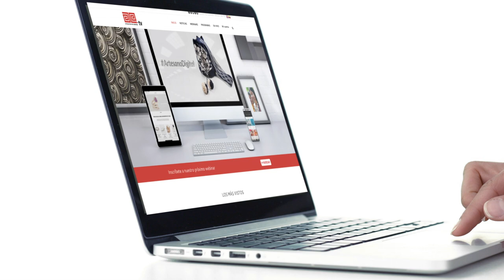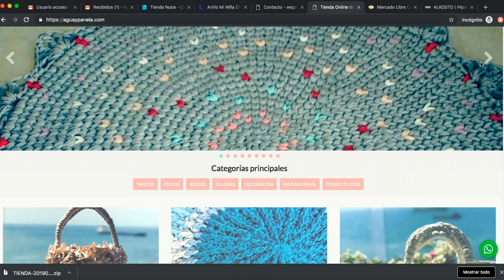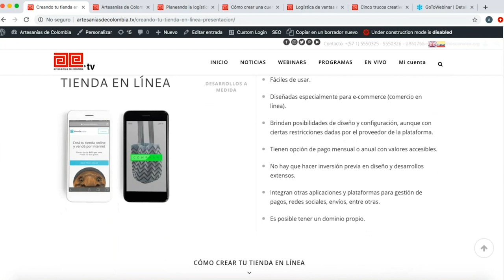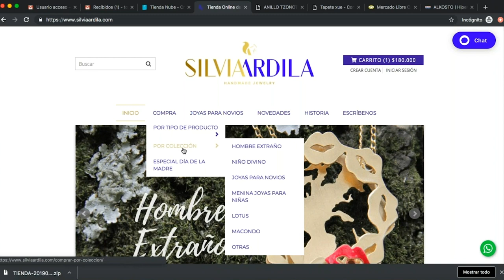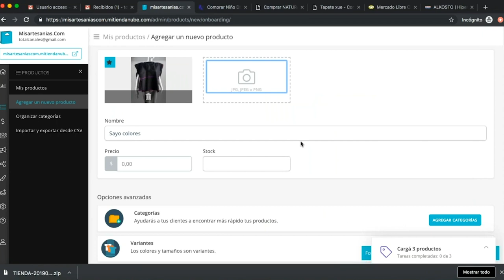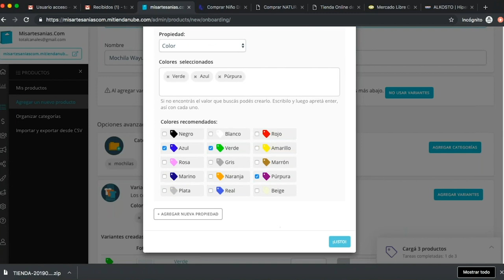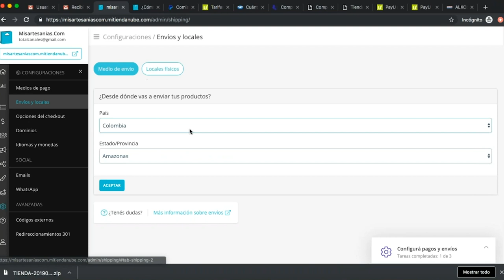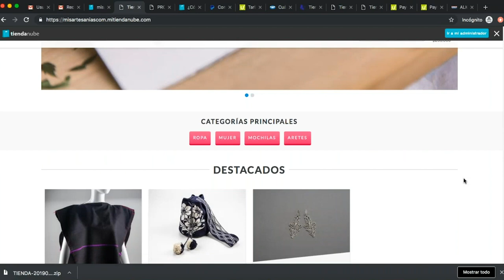1. "Creando su tienda en línea". Primera charla ArtesanoDigital, 2019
Artesanías de Colombia, a través del Sistema de Información para la Artesanía y de su estrategia ArtesanoDigital, presenta el video de la primera charla virtual del año 2019.